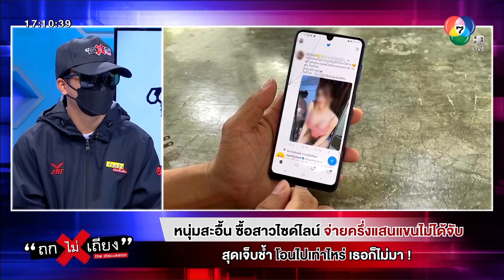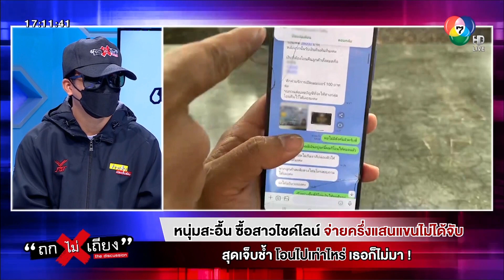หนุ่มสะอื้น ซื้อสาวไซด์ไลน์ จ่ายครึ่งแสนแขนไม่ได้จับ สุดเจ็บช้ำ โอนไปเท่าไหร่ เธอก็ไม่มา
สุดช้ำ หนุ่มร้องสายไหมต้องรอด หลังถูกหลอกซื้อบริการออนไลน์ โอนเงินหลายรอบสาวก็ยังไม่มา ร้องไห้ติดต่อแอดมิน กลับถูกลวงซ้ำสูญเงินกว่า 5 หมื่น

00:00 หนุ่มสะอื้น ซื้อสาวไซด์ไลน์ จ่ายครึ่งแสนแขนไม่ได้จับ สุดเจ็บช้ำ โอนไปเท่าไหร่ เธอก็ไม่มา
00:36 หนุ่มเล่า เจอสาวไซด์ไลน์แอปฯหนึ่ง ตกลงโอนมัดจำเพื่อนัดเจอ
03:20 ติดต่อแอดมิน จ่ายเพิ่มเพื่อยืนยันตัวตน แล้วจะโอนคืนให้
04:38 แอดมินอ้าง ต้องโอนเพิ่มอีก เพื่อยืนยันชื่อ VIP!
07:39 หนุ่มเผย รู้โดนโกง ปล่อยโฮใส่แอดมินอยากได้เงินคืน แต่ต้องโอนเพิ่ม 36,000 บาท
10:44 แอดมินออกอุบายลดให้เหลือ 20,000 บาท
13:03 เอกภพเผย ผู้เสียหายไม่มีความผิดเพราะผู้ก่อเหตุมีพฤติกรรมฉ้อโกงมาตั้งแต่ต้น!
15:30 เปิดคลิป ผู้ก่อเหตุโทรทวงถาม “หาเงินได้ยัง”
17:31 โชว์ไทม์ไลม์การหลอกโอนเงินสาวไซด์ไลน์

          วันที่ 20 ก.ย. 65 นัท (นามสมมติ) ผู้เสียหาย ออกมาเล่าเรื่องราวผ่านรายการ ข่าวเย็นประเด็นร้อน ในช่วง "ถกไม่เถียง" ทางช่อง 7HD กด35 ดำเนินรายการโดย ทิน โชคกมลกิจ เล่าว่า ตนไปเจอไซด์ไลน์จากแอปฯหนึ่ง เลยติดต่อแอดไอดีไลน์ไป พูดคุยกัน เขาก็ส่งเรทราคากลับมาให้ เลยตกลงกันได้ ให้ตนโอนมัดจำ 1,000 บาท และอีก 300 จ่ายหน้างาน ตนก็โอนให้เขาเลย จากนั้นก็คุยกันว่าจะสามารถนัดเจอกันได้ที่ไหน แต่เขาบอกว่าให้ตนติดต่อกับแอดมินก่อน เพื่อรับการอนุญาต

            ตนก็ติดต่อแอดมินตามที่เขาส่งมาให้ แอดมินบอกว่าให้ตนจ่ายยอดอีก 5,999 บาท เพื่อยืนยันตัวตน ตนก็โอนไป และเขายังบอกอีกว่า จะโอนเงินคืนให้ทั้งหมดหลังเสร็จขั้นตอน จากนั้นแอดมินมาบอกทีหลังอีกว่ามีขั้นตอนที่ 2 เป็นขั้นตอนที่จะปล่อยคิวน้องแล้ว ต้องโอนยอด 13,000 บาท เพื่อยืนยันรหัสชื่อ VIP ซึ่งตนเห็นแบบนี้ก็เริ่มจะรู้ตัวแล้วว่าโดนโกง เลยยังไม่โอน และอยากได้เงินคืน แต่เขาไม่คืน สุดท้ายเขาก็หว่านล้อม สร้างความเชื่อถือโดยการส่งเบอร์โทร และรูปบัตรประชาชนมาให้ และยังส่งรูปหน้าร้าน อ้างว่าอยู่แถวนวมินทร์มาให้อีกด้วย ตนจึงเชื่อใจ หลวมตัวโอนไปให้เขาอีก 13,000 บาท แต่ยังไม่จบเท่านี้ เพราะหลังจากโอนเงินไปก็ไม่สามารถติดต่อแอดมินได้เลย เลยติดต่อกลับไปที่ตัวไซด์ไลน์ เขาก็บอกถ้าอยากได้เงินคืนให้ติดต่อไปไปที่ฝ่ายการเงินของเขา

            พอตนติดต่อไป เขาก็ยังให้ตนโอนเงินไปให้อีก 36,000 บาท เป็นค่ามัดจำยืนยันตัวเลข 9 หลัก เพื่อถอนเงิน ตอนนั้นตนก็รู้ตัวแล้วว่าโดนหลอก ตนก็ร้องไห้กับแอดมินเลย เพราะไม่มีเงินแล้ว แต่เขาก็ไม่สนใจ อยากได้เงินอย่างเดียว เขาบอกว่าโอนมาครั้งนี้ได้เงินคืนแน่นอน ตนเลยโอนเงินไปให้แอดมินอีก แต่สุดท้ายก็เหมือนเดิม ตนไม่ได้เงินคืน และก็ไม่ปล่อยตัวผู้หญิงมาด้วย นอกจากนั้นแอดมินยังออกอุบายจะให้ตนโอนเงินไปอีก 20,000 บาท แต่คราวนี้ตนไม่โอนเงินไปให้แล้ว รีบติดต่อสายไหมต้องรอดให้ช่วยเหลือ ระหว่างที่แจ้งความ ทางแอดมินก็ยังติดต่อมาทวงเงินจากตนอยู่

            ด้าน เอกภพ เหลืองประเสริฐ ผู้ก่อตั้งเพจสายไหมต้องรอด กล่าวว่า เคสนี้ตอนแรกเราดูว่าผู้เสียหายกระทำความผิดด้วยหรือเปล่า เพราะเขาซื้อบริการ แต่พอเรามาไล่ดูแล้วปรากฏว่า เขาไม่ได้มีความผิด เพราะผู้ก่อเหตุมีพฤติกรรมการโกงตั้งแต่ต้น มันยังไม่มีการส่งมอบจริง ล่าสุดพาไปแจ้งความแล้ว พนักงานสอบสวนแจ้งข้อกล่าวหากับผู้ก่อเหตุ ในข้อหาฉ้อโกงประชาชน และ พ.ร.บ.คอมพิวเตอร์ เดี๋ยวจะมีการเรียกตัวทุกคนที่เกี่ยวข้องกับขบวนการนี้มาสอบสวนทั้งหมด

            หลังจากที่นำเสนอเรื่องราวของผู้เสียหายไป มีผู้เสียหายอีกมากติดต่อเข้ามาว่าถูกแก๊งนี้หลอกเช่นกัน บางรายโดน 200,000 บาท ตนได้บอกให้ไปแจ้งความทั้งหมดเลย เพราะเขาโกงตั้งแต่ต้น ส่วนประเด็นที่คนออกมาแสดงความคิดเห็นว่าไปซื้อบริการไม่น่าไปช่วยหรอก ตนอยากบอกว่า อย่าไปทัมถมเขา เขาไม่ได้ไปปล้นจี้ ฆ่าใคร คนไม่รู้ก็คือไม่รู้  คนผิดก็ต้องดำเนินคดี ปล่อยผ่านไปไม่ได้ ทั้งนี้ แนะนำว่าจะรักชอบกับใคร สมัยนี้อย่าไปโอนเงินให้ใครก่อน เจอหน้าก่อนจะได้ไม่มีปัญหา